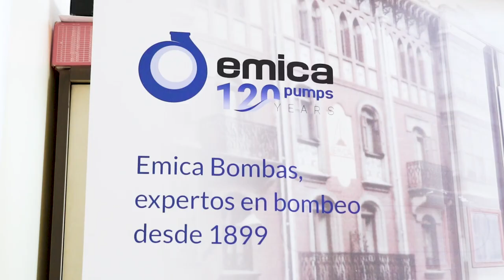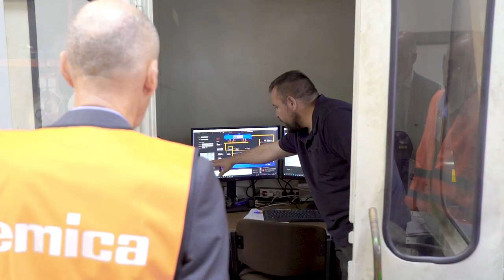Ekoberrikuntza euskal enpresetan - Emica Bombas